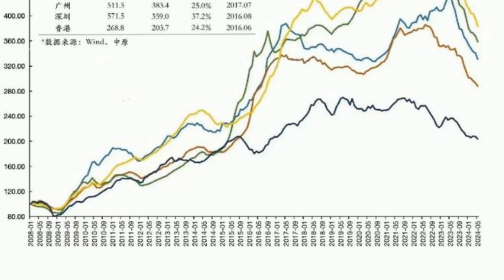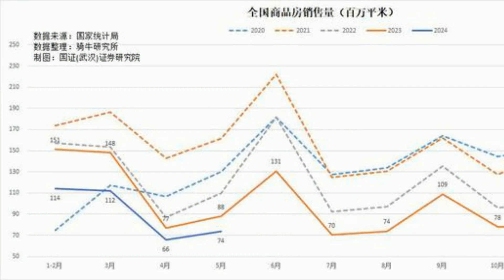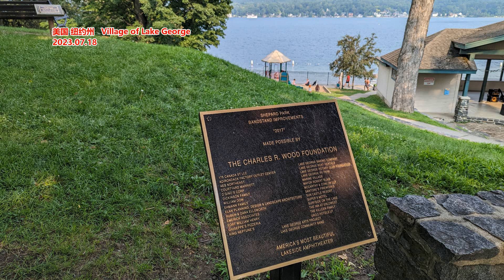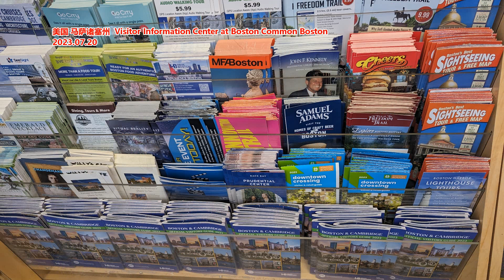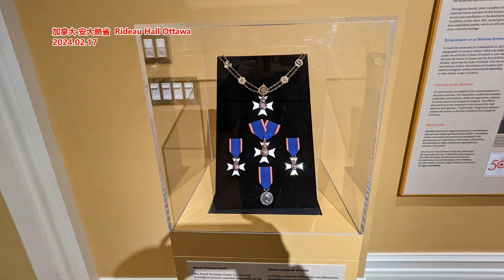面临历史上最长 的房地产下行周期， 普通百姓该怎么办？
来源: 火星宏观
内容提要：
5月，TOP100房企销售总额同比下降40.5%，房价跌幅扩大。居民购房意愿降至近几年冰点。